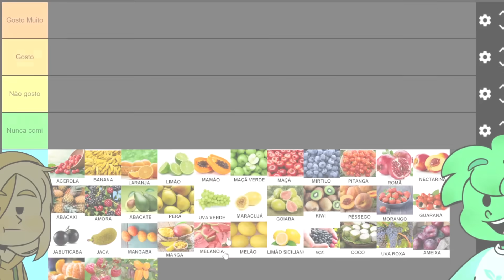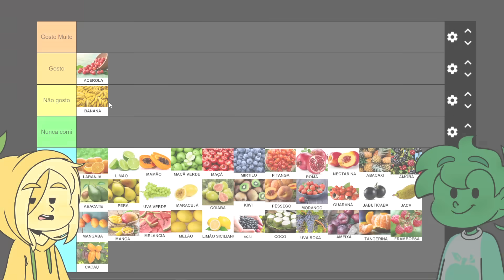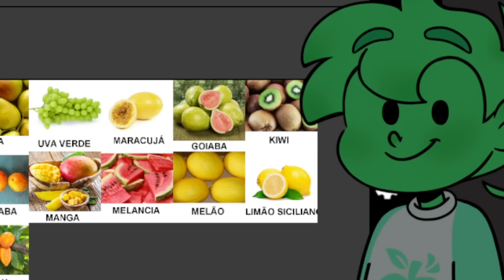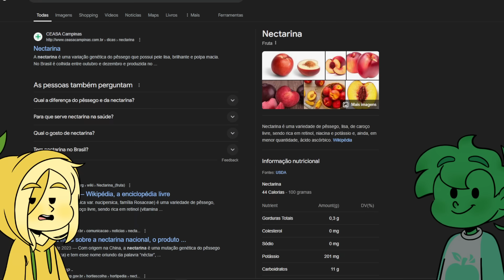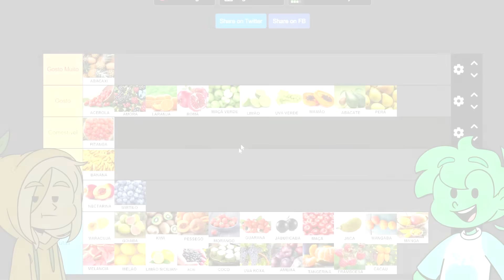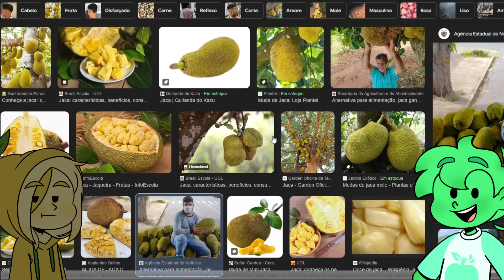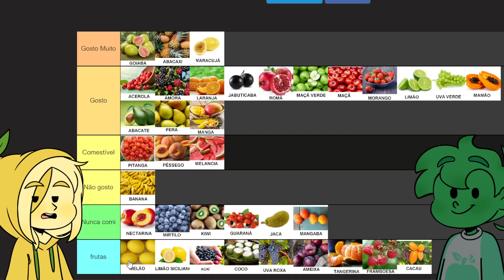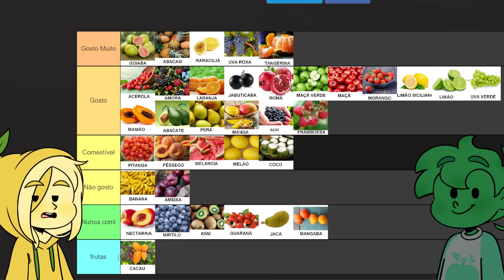Torajo e Linn descobrindo qual é a MELHOR fruta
Torajo e Linn Falando qual é a MELHOR fruta